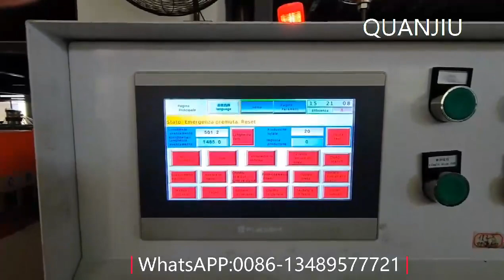Manufacturing D4mm Wire Ring Making and Butt Welding Machine to Germany